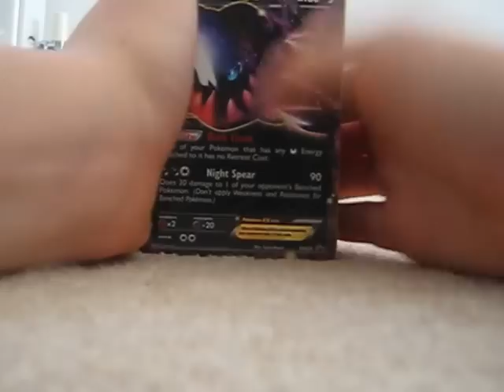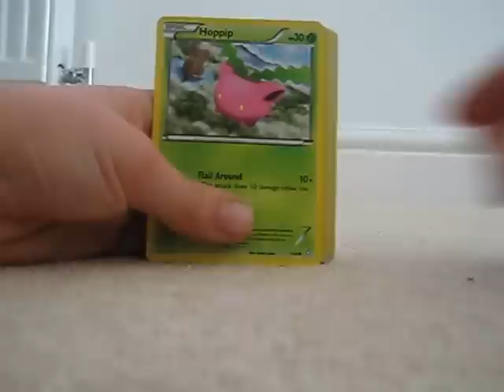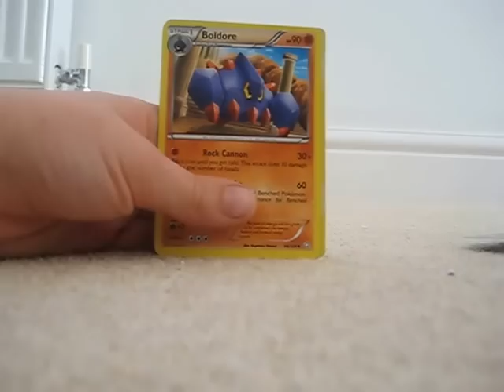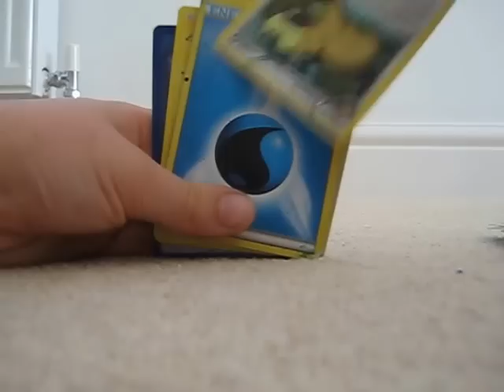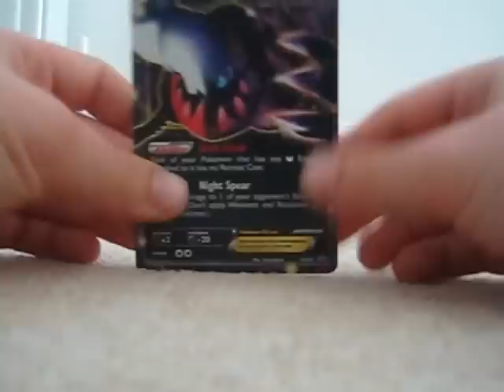POKEMON CARDS FOR SALE/TRADE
Hi guys, Joe here! Just wanting to know if you guys wanted to buy/trade pokemon cards?